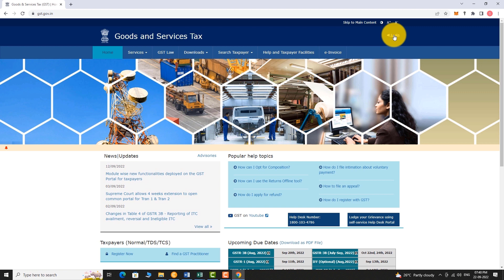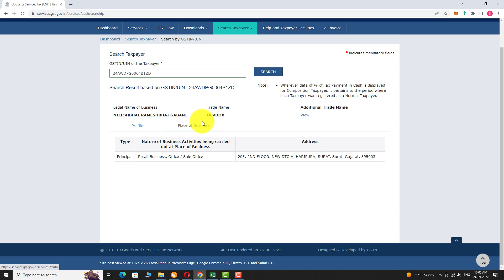How to Find Business Address Using GST Number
For More GST Portal Tips and Tricks Be Sure to Visit Our

0:00 Subscribe to Our Youtube Channel and Press the Bell Icon for Latest Updates
0:05 How to Find Business Address Using GST Number
0:09 Open Your Favourite Browser.
0:14 Go to GST.GOV.in
0:18 Click on the Login Link in the Top Right Corner of the Page.
0:25 Enter Your Username and Password.
0:31 Now, Enter the Captcha Code Shown Below.
0:35 Click Login.
0:40 You are Logged in to GST Portal.
0:43 Now, Go to Your Dashboard.
0:47 In the Top Menu Bar, Click on “Search Taxpayer”.
0:52 You Can Search by GSTIN/UIN Number, PAN Number, Temporary ID or Taxpayer Name.
1:00 Select “Search by GSTIN/UIN” From the Drop Down Menu.
1:07 Enter the GSTIN Number in the Empty Field and Hit “Search”.
1:14 You Can Find All the Details of the Business Here.
1:26 Go to “Place of Business” Tab.
1:30 Here, You Can Find the Address of the Business.
1:34 This is How You Can Find Business Address Using GST Number
1:39 Thank You for Watching.

Translations

Image Credits
Image courtesy of [stockimages] at PaidDigitalVideos.net